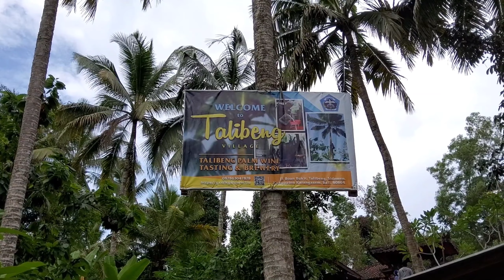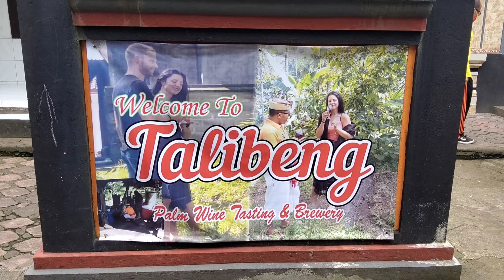CARA PEMBUATAN ARAK BALI DI KARANGASEM